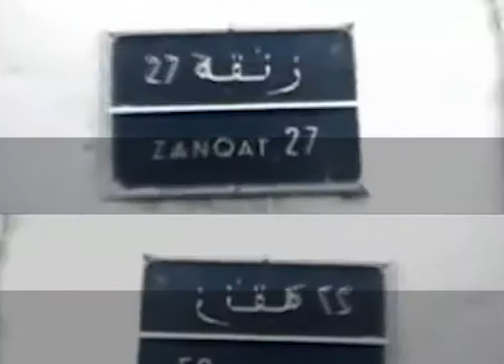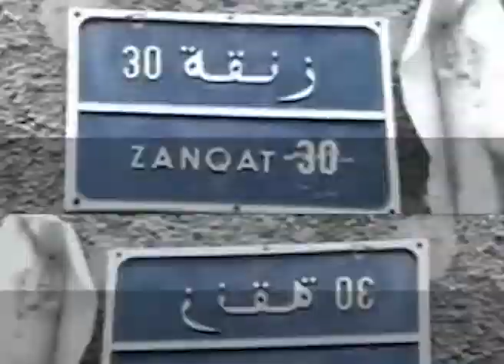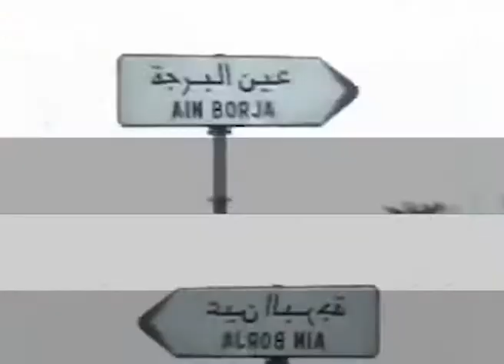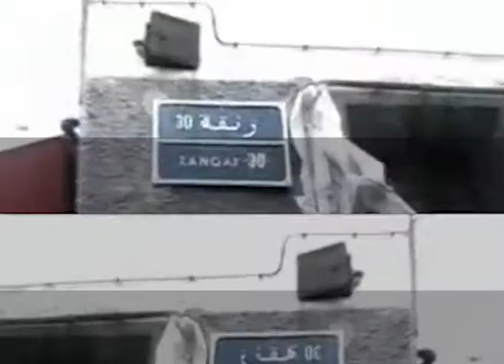Casa Crew - men zan9a lzan9a (Remix)